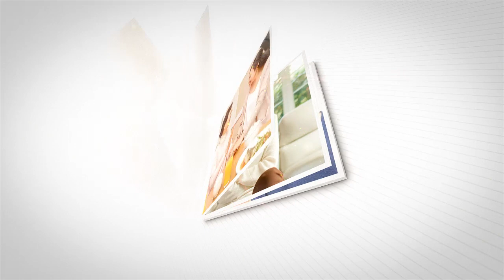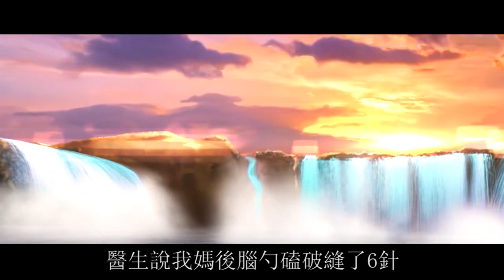給爸媽買房惹怒婆婆，把我媽打得頭上縫了6針，兒媳：讓你兒子淨身出戶！ | 翠花的秘密